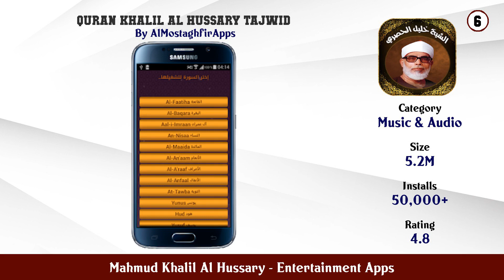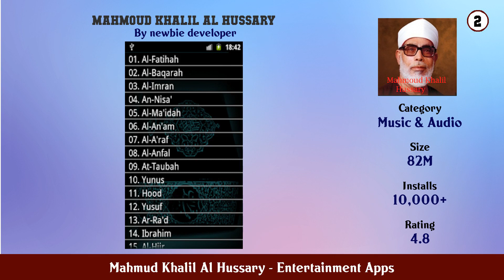Top 10 Mahmud Khalil Al Hussary Android Apps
In this video we have listed Top Mahmud Khalil Al Hussary Android Apps. This video is for information and reference purpose only.